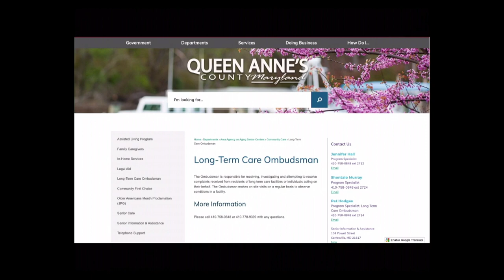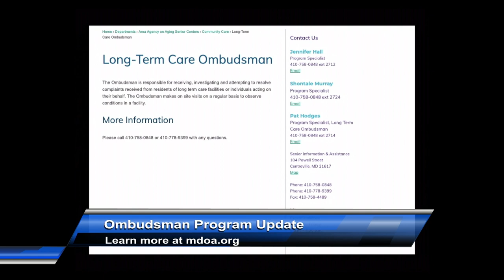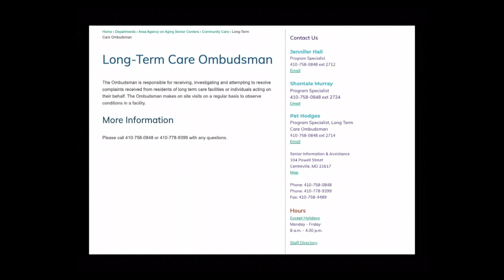Local Term Care Ombudsman Program Manager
What is Ombudsman and how do they continue to operate during Covid-19? Interview with Pat Hodges, Local Term Care Ombudsman Program Manager for Queen Anne's County.